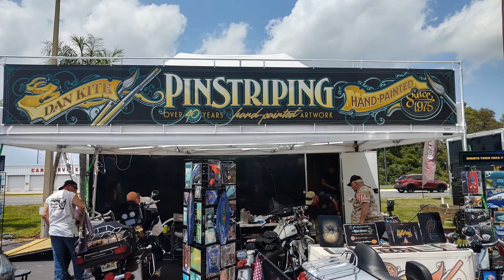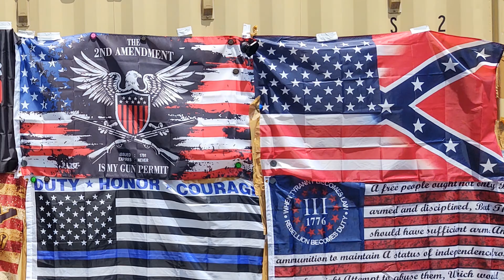Leesburg BikeFest April 2021